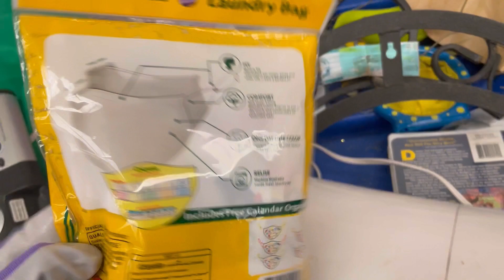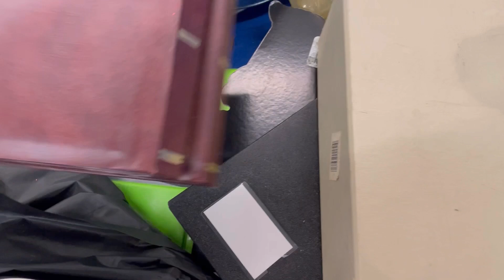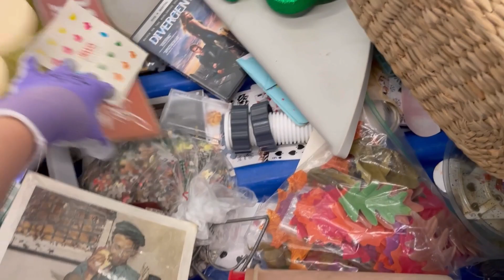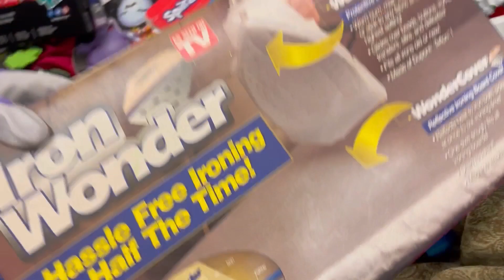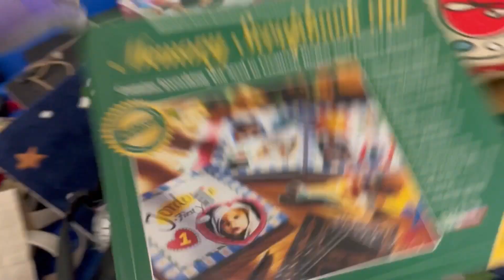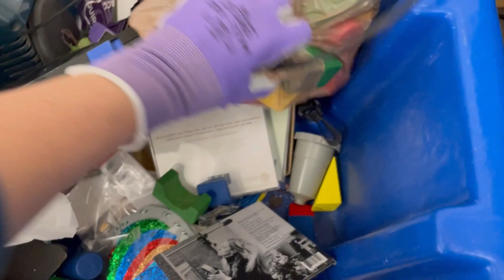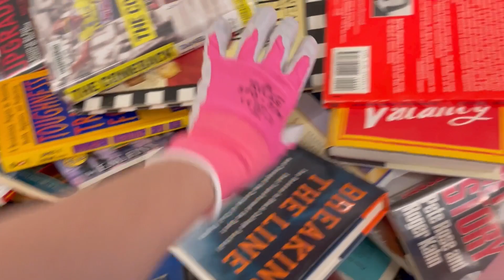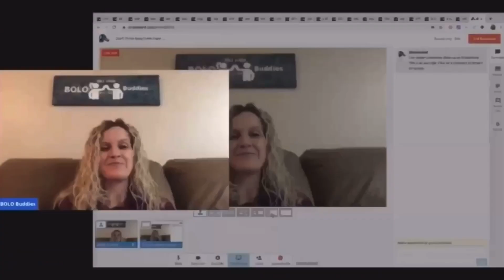The BINS Goodwill Outlet UNCUT I Found the WEIRDEST thing and I BOUGHT it!